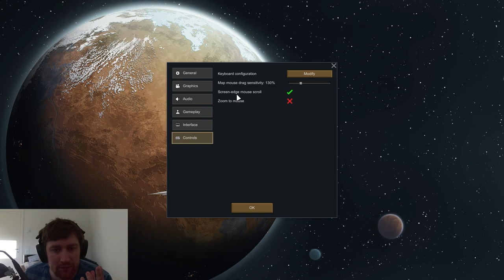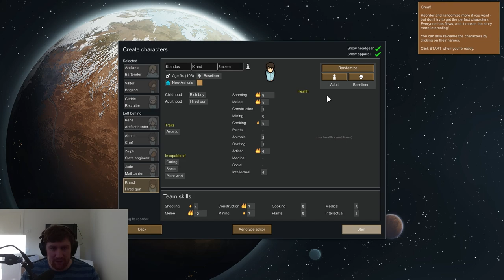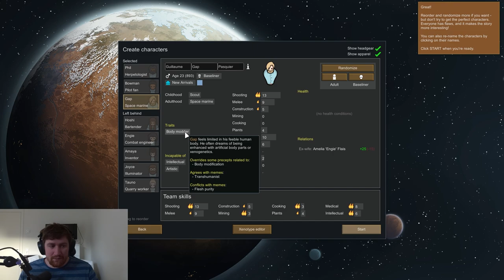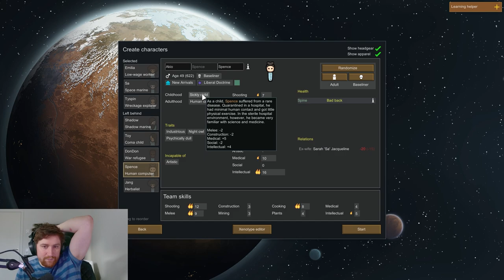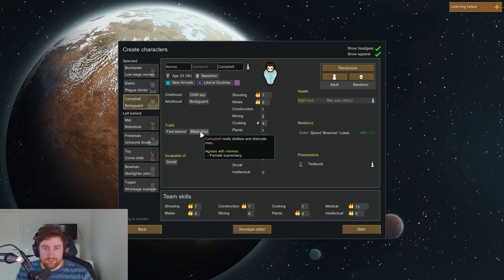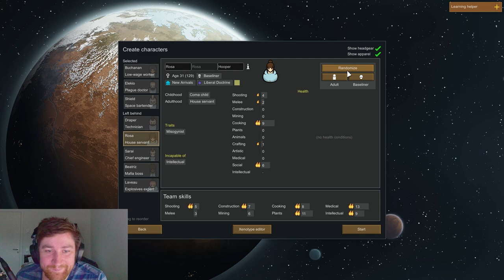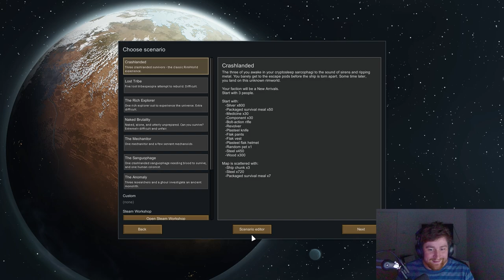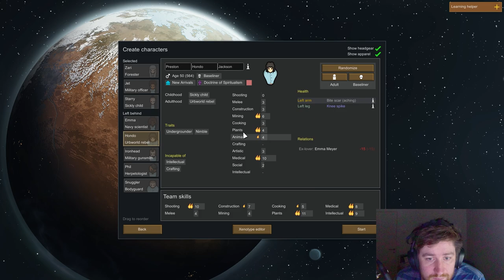Rimworld - Surely being a noob wont affect my colony in a bad way pt. 1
Oh Rimworld. This game looks so good, we had to give it a go!
The VOD from my stream 03/07/2024.
I hope you will come hang out An active chat makes it a lot easier ;)